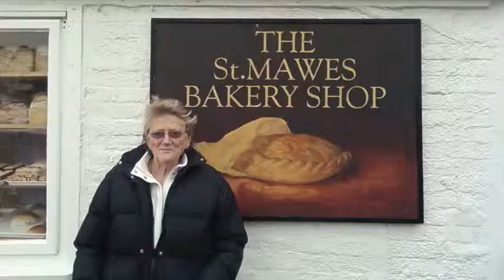Mum's Life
Joan Florence Harrison born August 5th 1928 died February 9th 2008